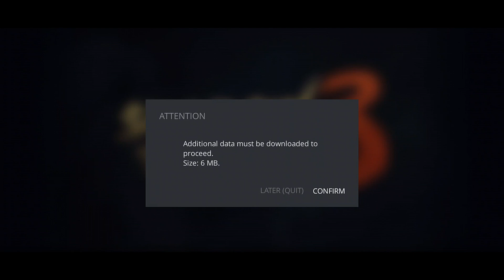Shadow Fight 3 - ITU'S PLANE 3 - FINAL BOSS SHADOW MIND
This video contains music from Artist Music Licensing For Video! Edited by me.